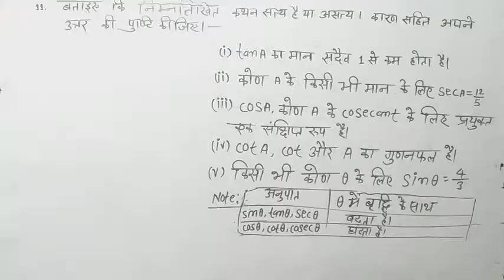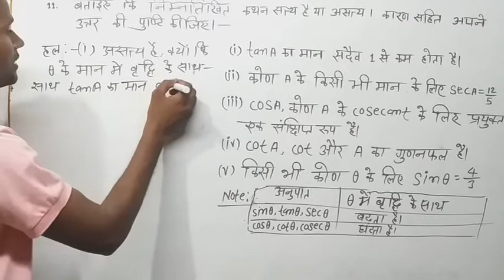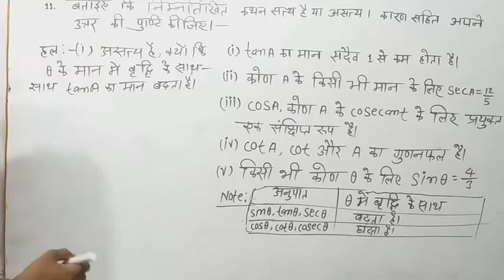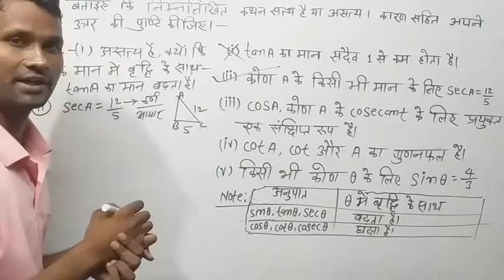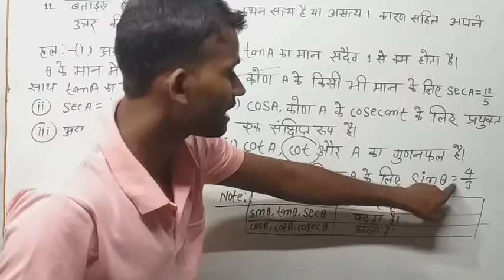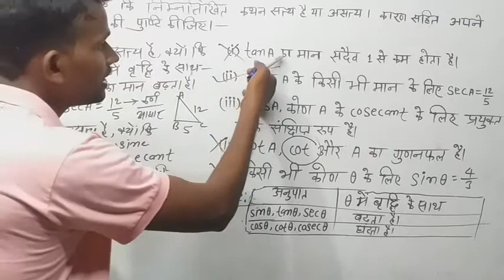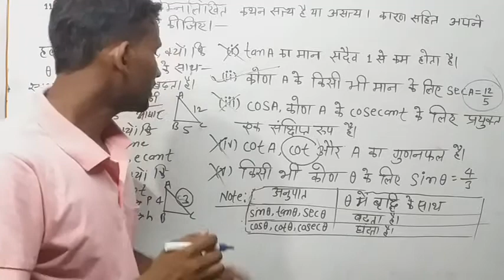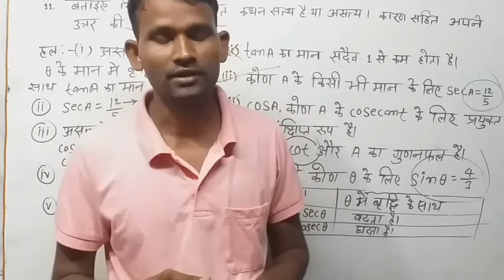Maths त्रिकोणमिति 8•1का Qu No-11ka |(Trick हल) class-x | by Raj sir education life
Education life